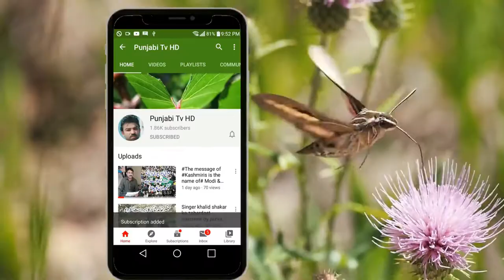Australorp small poultry farming pakistan australorp chicks in pakistan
australorp poultry farming australorp chooza farm australorp chekin in punjab pakistan hindi Complete informition

80اسٹرلورپ سٹاٹر مرغی فارم

آسٹرالارپ مرغی فارمنگ اسٹرلورپ چوزہ فارمنگ
 مکمل معلومات